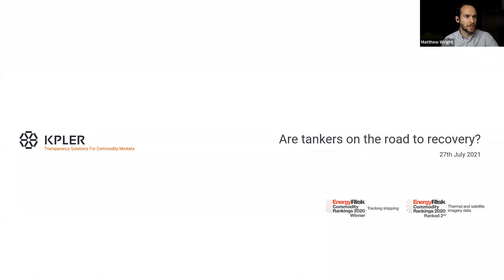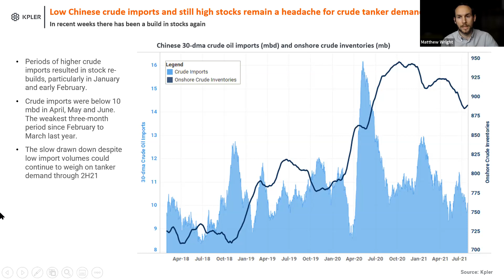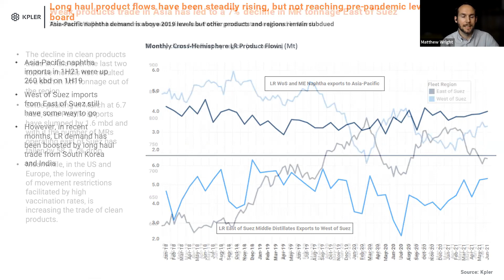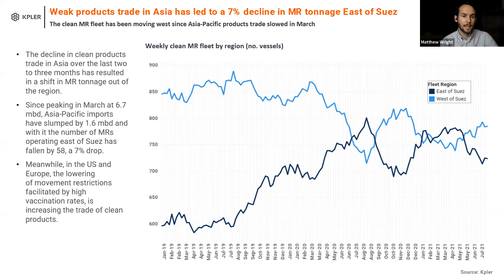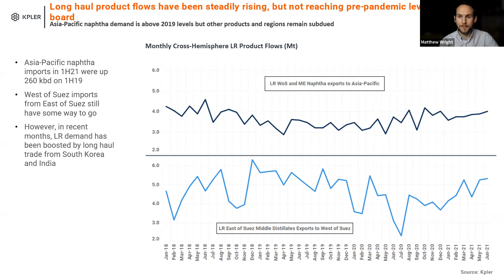Freight Webinar - Are tankers on the road of recovery? - Reuters Events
The Covid 19 crisis hit the tanker industry particularly hard in 2020. The dramatic drop in demand for commodities such as oil lead to a dramatic decrease in business for the sector. With the world slowly moving back to normality in 2021 is the road to recovery for the tanker industry beginning.

Speakers: Matthew Wright (Kpler), Peter Sand (BIMCO) and Richard Matthews (Gibson).